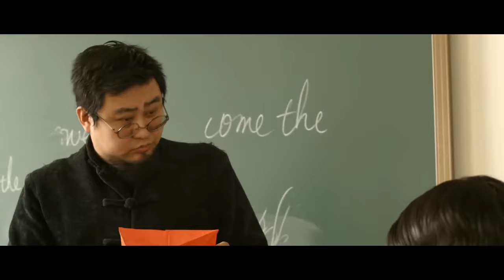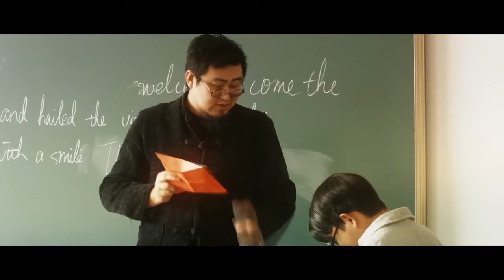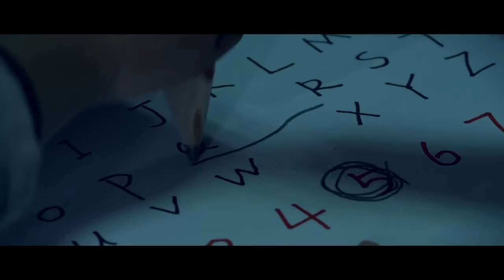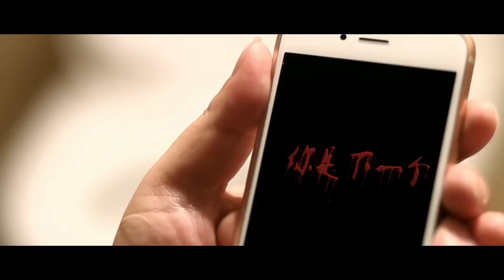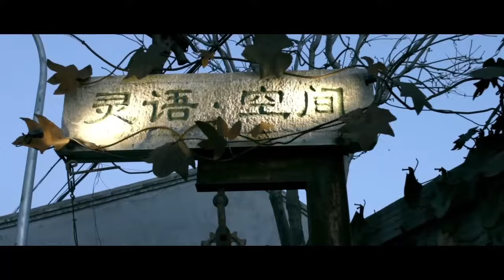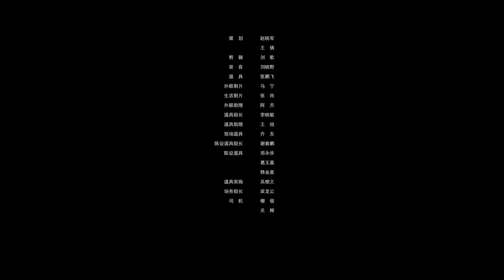笔仙惊魂 | 半夜十二點，一起來玩筆仙遊戲吧！ |惊悚 恐怖 电影 语电影 |崔航 袁宗轩 | 1080P ENGSUB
董年是学校里有名的屌丝，在向校花季琼第一百次表白的时候，终于打动了季琼的芳心，被邀请晚上12点钟去学校里的灵堂画室，一起玩请笔仙游戏，结果没能成功送走笔仙，被笔仙缠身。就在几个人第二次来到灵堂画室，准备合力送走笔仙时发现，这一且都是笔仙为了复仇而设计的圈套，原来笔仙生前在画室里被董年的父亲强奸杀害，她怨气难消，等待复仇机会，季琼只是一个傀儡。正所谓，父债子偿。

导演: 疯子
主演: 崔馨鑫 / 乐思宏
类型: 悬疑 / 惊悚
制片国家/地区: 中国大陆
语言: 汉语普通话
片长: 62分钟